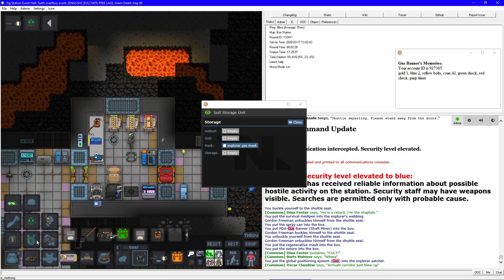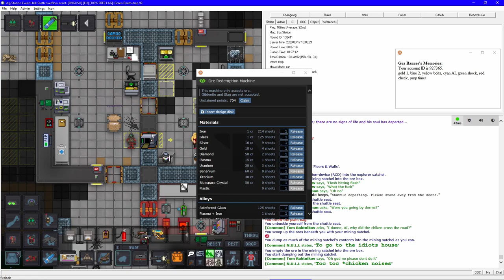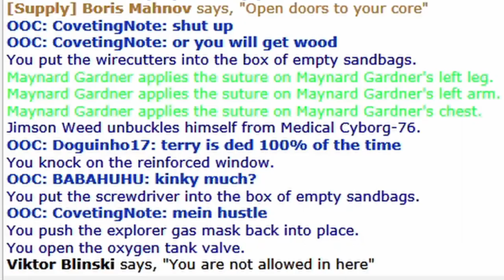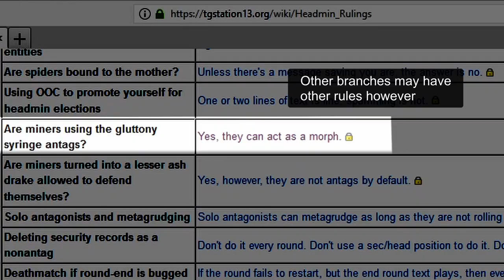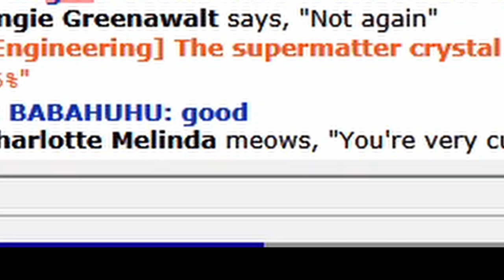Shaft miner finds the gluttony ruin - TG Event Hall - Space Station 13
A round of SS13 as a shaft miner on TG station, with text explaining some of the things happening. This took place on the Events Hall server on Tuesday the 17th of March, 2020.

About the game: SS13 is a multiplayer paranoia-laden round-based roleplaying game with hidden antagonist roles. There are many different servers/codebases. This particular video was recorded on the TG station branch: